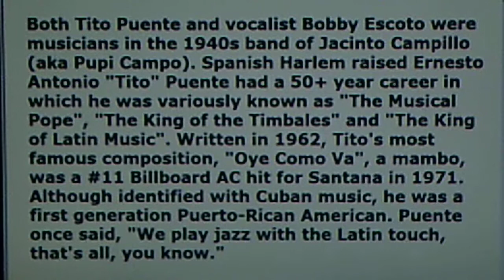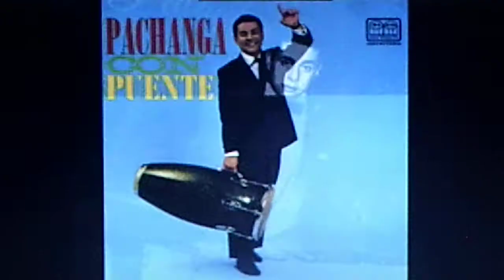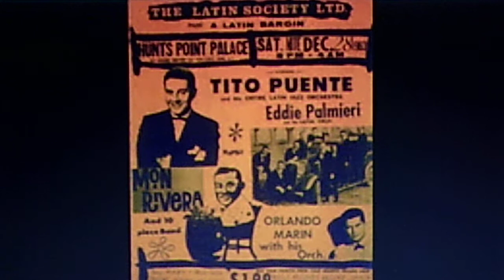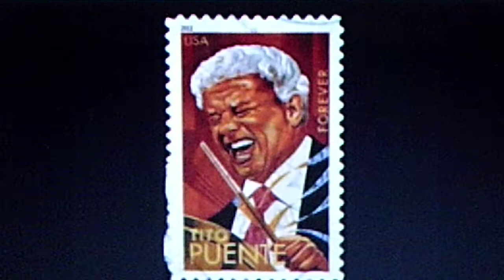Tito Puente para orquesta, v./Bobby Escoto: "Quiero Mi Tambo" (1948)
Source: shellac TICO 78, #10-0002-A (TR 148)